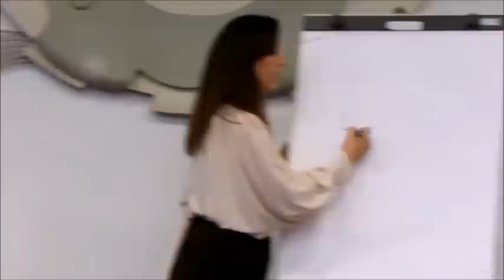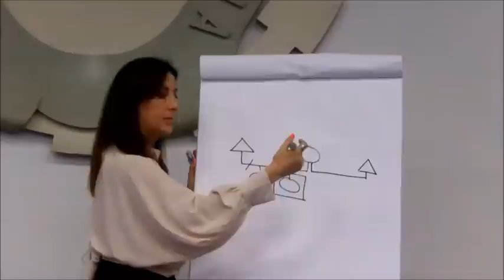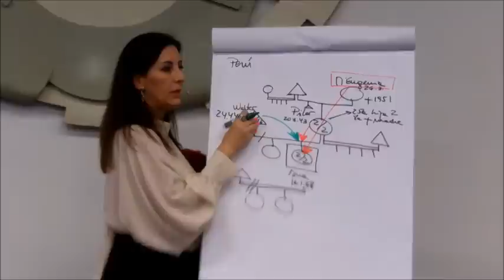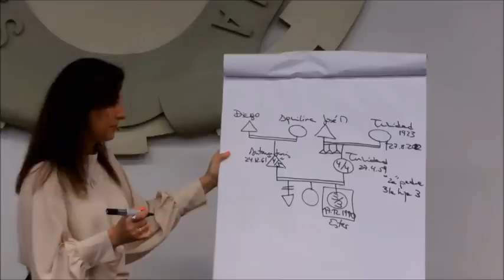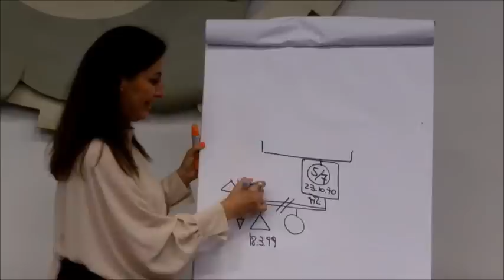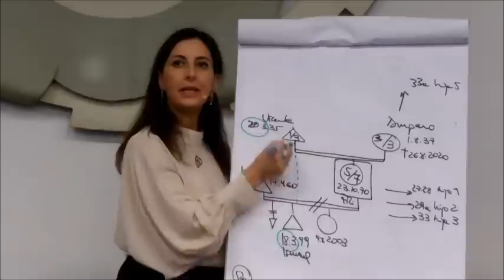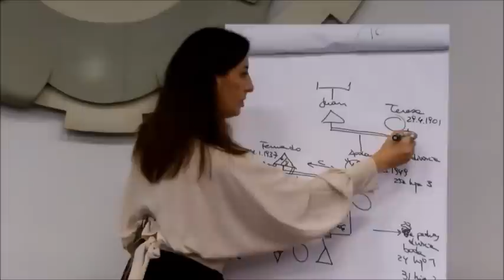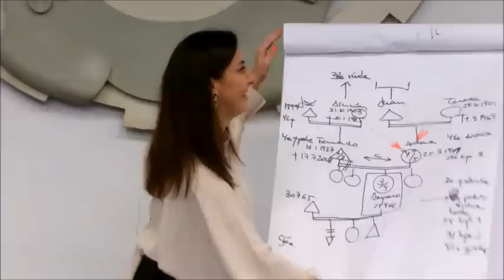Análisis de Árboles Transgeneracionales en Directo (Gandía) - Marta Salvat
Vídeo del taller de árboles transgeneracionales realizado por Marta en Gandía gracias a la Asociación Hypatia @AsociacionHypatia

En este taller, como en los otros que ya habéis podido ver en YouTube, Marta realiza en directo el análisis de casos de las personas asistentes.

Aprovechando este nuevo vídeo te recordamos que YA ESTÁ DISPONIBLE la Formación del Árbol Transgeneracional en formato ONLINE para que tú también aprendas a realizar análisis de los árboles de otras personas.
En un formato de 9 módulos donde de manera teórica y práctica podrás aprender todo lo que necesitas para estudiar el árbol.

YA PUEDES COMENZAR en la pestaña FORMACIÓN / CURSO ÁRBOL TRANSGENERACIONAL en la web de Marta

Además, recuerda que también puedes conseguir el libro “El Árbol Transgeneracional” de Marta en la pestaña TIENDA de

Disfruta de este TALLER!!!